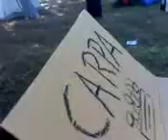Pedro Abate El Mollar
buenisimo